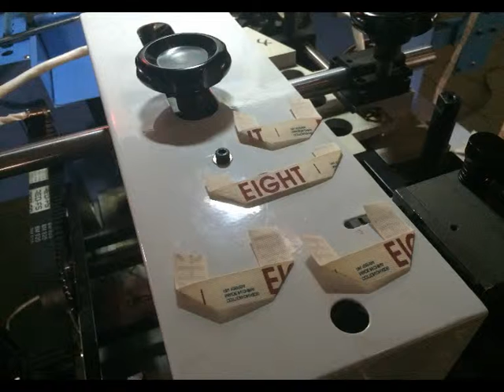Triangle Fold Mold Setup for Cloth Label Cutting and Folding Machine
This is reliable UT900 Automatic Fabric Label cutter and folder, fabric label cutter and folder, fabric ribbon cutting machine, cloth tape cutting and folding machine, polyester satin and nylon taffeta label cutting and folding machinery, satin ribbon cutter, nylon ribbon cutting machine, nylon ribbon cutter, label cut and fold machine, cortadora de saten, cortadora y dobladora para etiqueta de tela, cortadora y dobladora para etiqueta de saten, cortadora para cinta de nylon, please contact me at